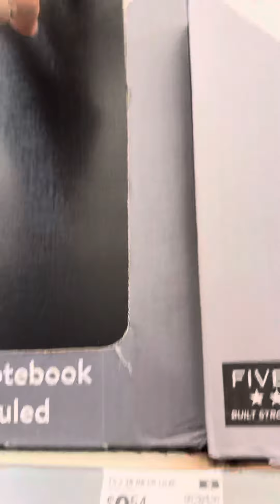Бывает же такое, тетрадь в клетку найти нереально.